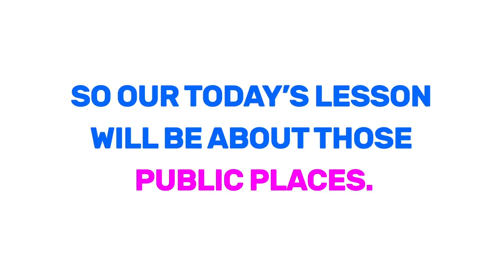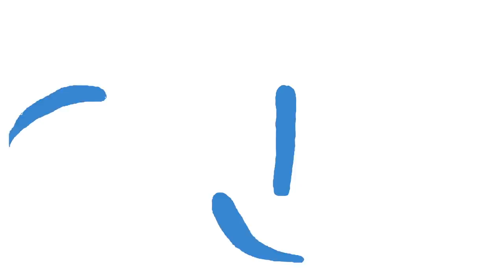City Vocabulary Video - Public Places For Kids | Let's learn public places in the city- I Am A Kid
Video - City Vocabulary Video - Public Places For Kids | Let's learn public places in the city- I Am A Kid

You can always find nursery rhymes & kids learning videos on our channel and We would like to know your ideas through comments for future videos.

Videos are royalty-free and you can use for non-commercial purposes, Any independent artist who needs this kind of kids videos for your content, please put the source & other details in your description as below;

Video produced by I Am A Kid.

Contact or Submit your video to publish: cecile3lenord30[at]gmail.com